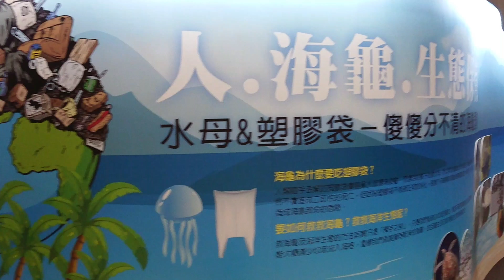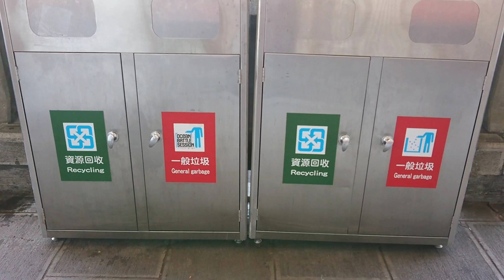TEAM vlog #10: Taiwan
Dahil first time pumunta ng ibang bansa (pero Japan na sana next time. Hehe) kaya nag-decide gumawa ng maikling vlog about Taiwan! Sobrang enjoy and thankful sa opportunity na makapunta sa bansang ito. Nawa'y makabalik pa rin tayo at mapuntahan pa ang iba pang lugar. Thank you din sa aking mga kasama at higit sa lahat kay Lord. :)

P.S.
Hindi po ako travel vlog (sa ngayon. Pero malay natin in the future. Hehe) kaya mas focus ko ang pag-feature ng mga natural places at mga activities na nakakatulong sa atin environment.